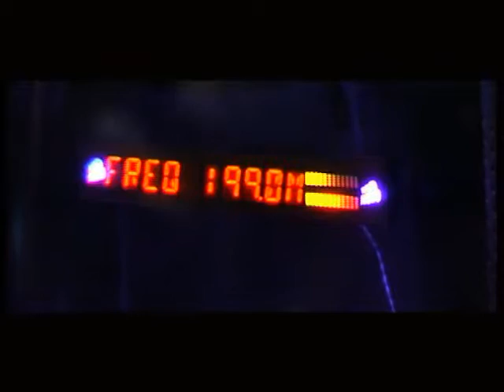gut Case Modding - kreatives Schrauben am PC 2014